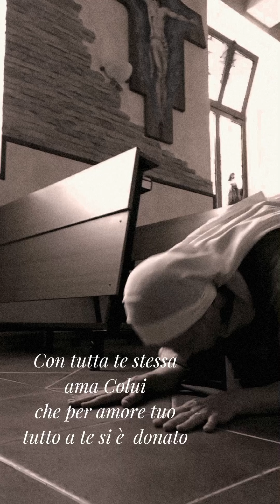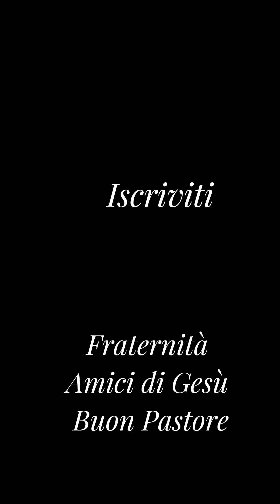Con tutta te stessa AMA DIO